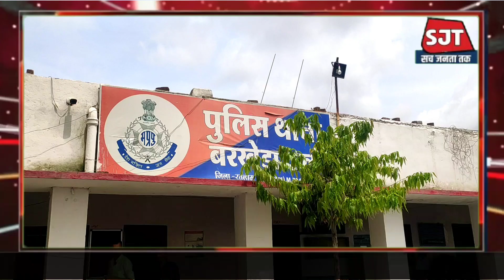11 October 2022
मुक्ति अभियान के अंतर्गत कार्यवाही.आलोट पुलिश की 45 ठिकानो पर दी दबिश.15 पर आबकारी एक्ट के अतर्गत कर्यवाही.

आलोट.माफिया के खिलाफ सख्त हुई प्रदेश सरकार का असर दिखाई देने लगा है, निर्देश के बाद आला अधिकारी कार्रवाई में जुट गए हैं आलोट एसडीओपी शाबेर अंसारी ने बताया कि आलोट अनुभागा करीब 45 ठिकानों पर उन्होंने दबिश दी है. जिसमें से 15 ठिकानों पर आबकारी एक्ट के अंतर्गत कार्रवाई हुई है साथ ही उन्होंने बताया कि यह कार्रवाई निरंतर आगे जारी रहेगी. ज्ञात हो की मुख्यमंत्री शिवराज सिंह चौहान ने  शुक्रवार को  सुबह ड्रग व शराब माफिया से सख्ती से निपटने के निर्देश दिए। निर्देशों का असर पुलिस प्रशासन शक्ति दिखा रहा है. अब सवाल यह है कि क्या  क्या मुख्यमंत्री के निर्देश के बाद अवैध शराब और ड्रग्स माफियाओं पर प्रशासन पूरी तरीके से अंकुश लगा पाएगा.

आलोट. ताल. बरखेड़ा बरखेड़ा पुलिश ने अभियान के तहत कार्रवाई.
जिसमें संबंधित थाना पुलिस ने अवैध शराब के विरुद्ध 15 प्रकरण बनाए हैं. अवैध शराब बिक्री के ठिकानों पर कार्रवाई की है. जिसमें पुलिस ने 31लीटर देशी शराब 36 लिटर कच्ची शराब जप्त कर कार्रवाई की है. शराब की कीमत 15 हजार बताई जा रही है

अवैध मादक पदार्थों की जानकारी देने के लिए हेल्पलाइन नंबर.7049127232
रतलाम पुलिस अधीक्षक अभिषेक तिवारी द्वारा अवैध मादक पदार्थों की बिक्री पर अंकुश लगाने के लिए एक हेल्पलाइन नंबर जारी किया है. आमजन द्वारा किसी भी व्यक्ति अवैध मादक पदार्थ वह अवैध शराब की खरीदी बिक्री सार्वजनिक स्थानों पर नशाखोरी की सूचना दी जा सकेगी. उक्त नंबर पर जा जानकारी देने वाले का नाम भी गोपनीय रखा जाएगा.